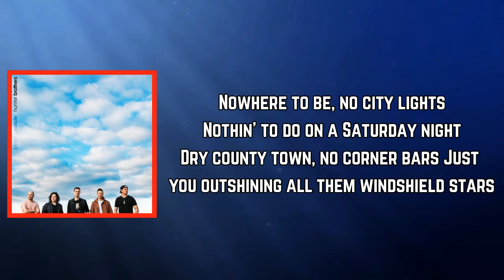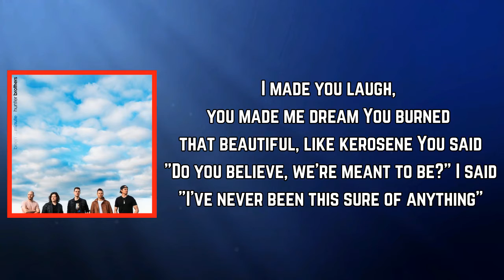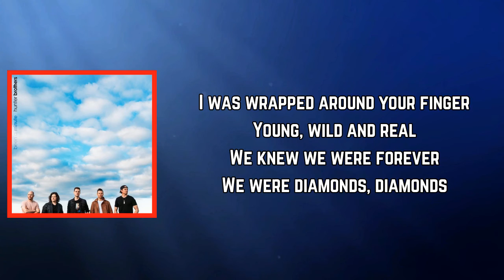Hunter Brothers - Diamonds (Lyrics)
Diamonds Lyrics:

Nowhere to be, no city lights
Nothin' to do on a Saturday night
Dry county town, no corner bars
Just you outshining all them windshield stars

We laid on that hood all night long
Until yesterday was gone

We were moonlight on the river
Headlights on a hill
While that town was sleeping
We were shining
I was wrapped around your finger
Young, wild and real
We knew we were forever
We were diamonds, diamonds

I made you laugh, you made me dream
You burned that beautiful, like kerosene
You said "Do you believe, we're meant to be?"
I said "I've never been this sure of anything"

We were shining
Diamonds, diamonds

We cut right through that cloud of dust
That one in a million was us, diamonds